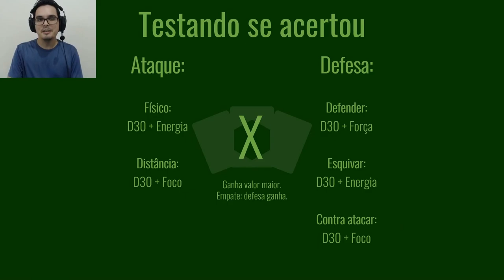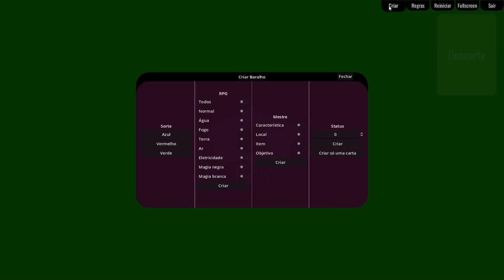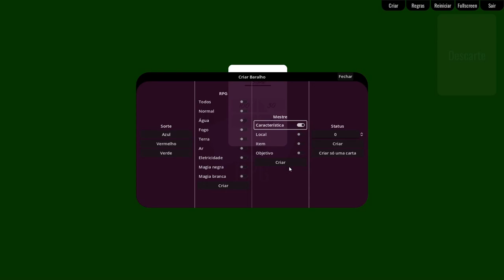Baralho RPG - Primeiro teste com Blank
Abraços!